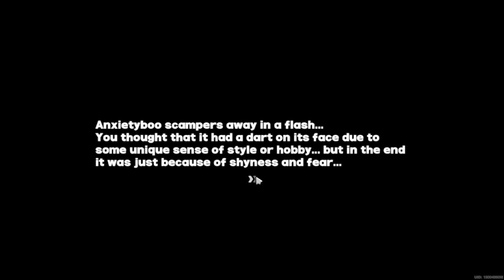Zenless Zone Zero - Officer Mewmew [Chivalrous Spirit Medal II] [Lumina Square]